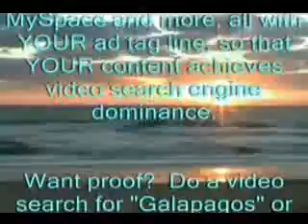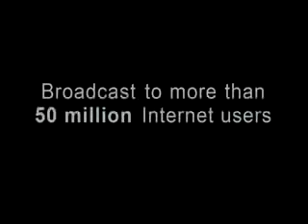London, England travel: tour boat on the River Thames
London, England travel: video from the tour boat on the River Thames. The River Thames is best known because its lower reaches flow through central London, but also flows through Oxford, Reading, Windsor and others. More than a day trip from Thornbury Castle, and certainly worth the travel! (You can view this video, and other travel videos in full-size and near-DVD quality, travel stills and more Thornbury Castle is part of the von Essen Group of hotels, "a private collection of individual country house hotels in the UK, each with a distinctive style and character of its own" according but we think of it as Real People having Real Fun!